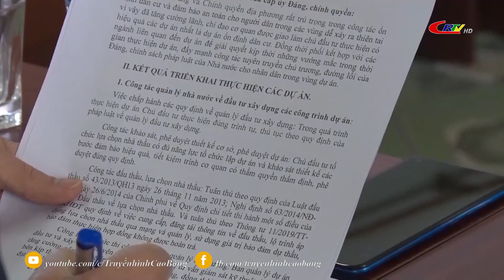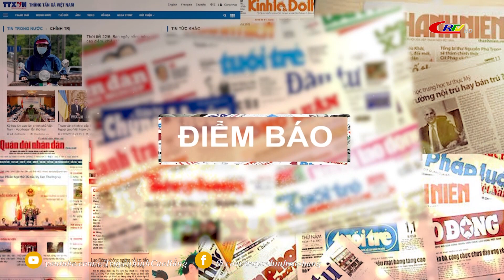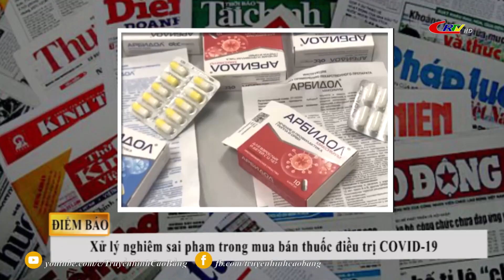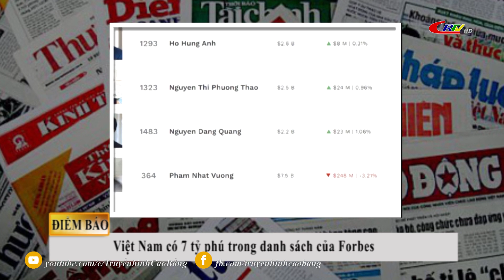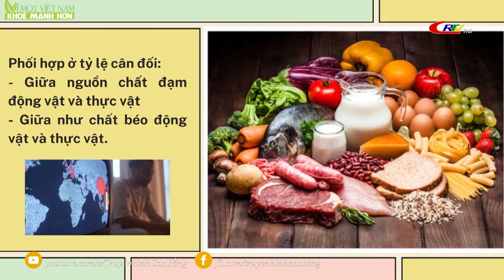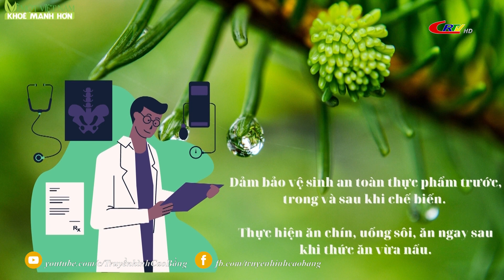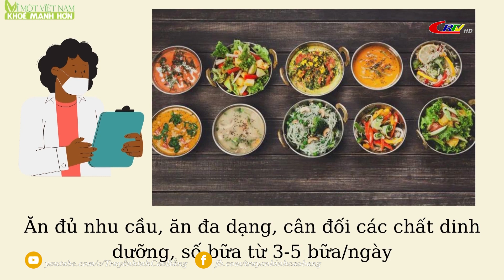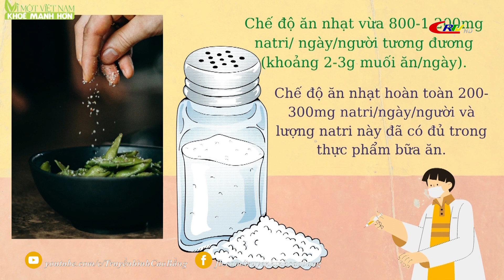Cao Bằng ngày mới ngày 07/4/2022